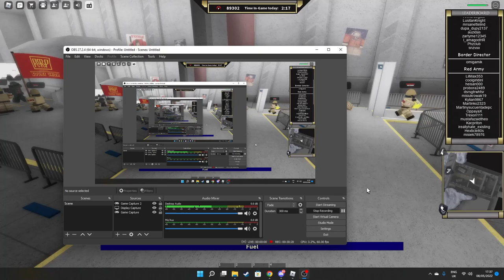Life of a STAFF SERGEANT 🎖️ in ROBLOX MILITARY SIMULATOR!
Hi guys!

Thank you so much for supporting my content.

Here is the link to my discord server (please note I haven't even STARTED setting it up as of right now):